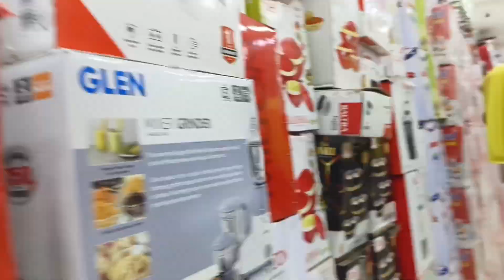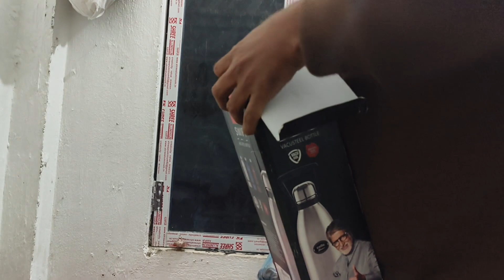Mehnat Ka Paisa Jab Ham Kamate Hain Usmein Bahut Anand Milta Hai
cooking vlogs video
viral video
Maahi Rajput vlogs video
Maahi Rajput Vlogs
Love marriage
love story
Indian Love marriage couple
Couple new video
Love marriage
Love marriage couple
Love story
shopping video
Sunil gudiya
Mithun kajal
Nandini
Mampi.rahul
Vijay riya vlogs
Vijay riya
Couple kiss
Sweet couple
Couple vlog
Funny couple
Cute couple
Couple vlogger
Vlog video
Vlog Indian
Couple kiss
Sweet couple
Couple vlog
Funny couple
Cute couple
Couple vlogger
Vlog video
Vlog Indian
Couple Daily Vlog video
Daily vlogger
Daily vlogs
Hindi vlogs
Jharkhand vlog
Jamshedpur vlog
Village vlog
Village food
Village life style
Indian village
Village cooking
Daily vlogger
Daily vlogs
cute couple
village life
maahi jitesh ki zindagi
real Zindagi
vlog
daily vlog
Vijay riya vlog
maahi rajput vlog
vlog video
village vlog
India vlog
newly married life
newly married couple life
daily vlogs
vlogs video
village video
love marriage video
Kanpur video
simply village life
Indian culture
India village life
Indian vlogsh
maahi rajput vlog
Karauli Sarkar
Bageshwar dham Sarkar
Bageshwar dham
Dhirendra Shastri
Mahadev vlogs
shiv baba
village life
couple life video
real vlogs
real life maahi rajput
love marriage couple
maahi jitesh love
vijay riya
maahi rajput Vlog
vlog video
vlogs
Shivani kumari official
Shivani kumari
vlog
jitesh maahi vlogs
maahi jitesh vlog
cooking vlogs
village life vlogs
cooking vlogs
cooking vlogs video
Cooking videos
maahi jitesh ki real zindagi
परमट आनंदेश्वर महादेव मंदिर
आनंदेश्वर महादेव बाबा
Real Zindagi Vlog With Maahi
Real Maahi Rajput Vlogs